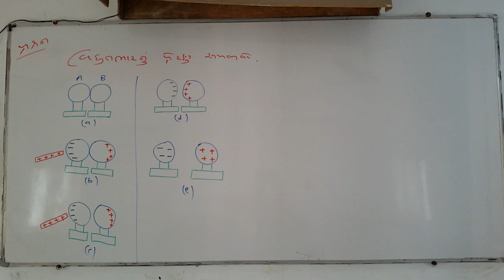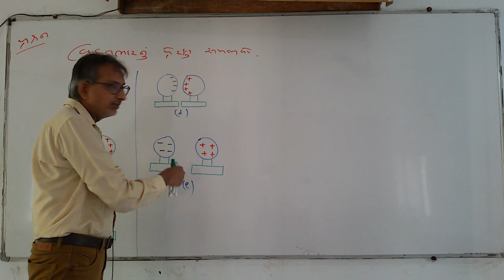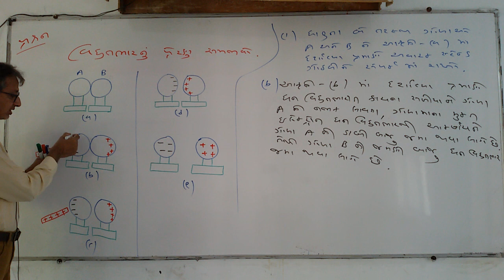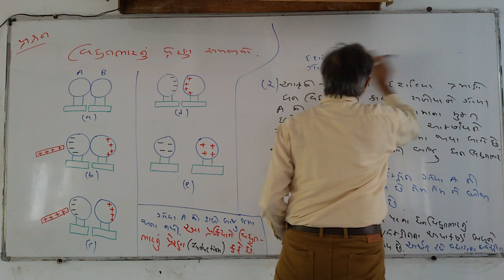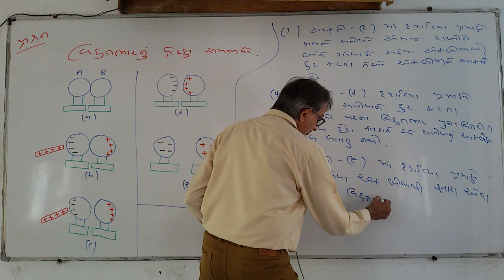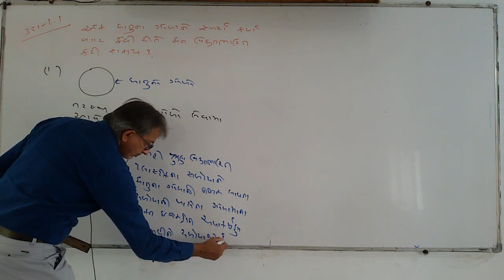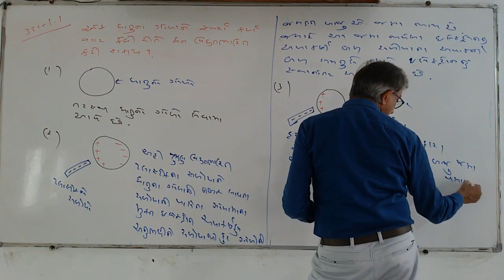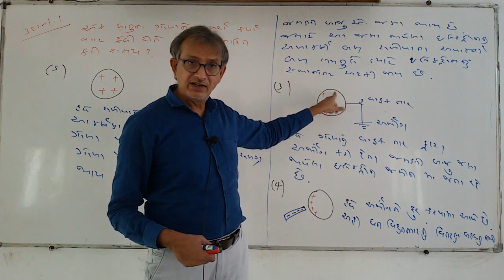પ્રકરણ 1 વિદ્યુતભારનું પ્રેરણ અને ઉદાહરણ 1.1 Lec 6